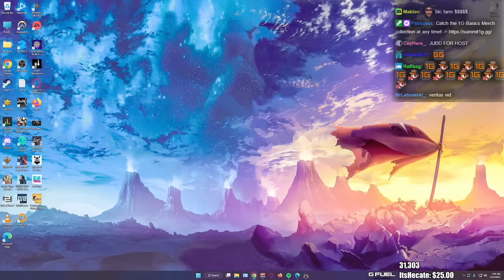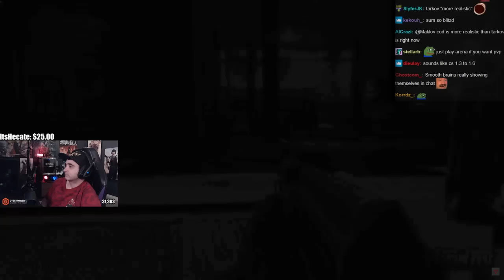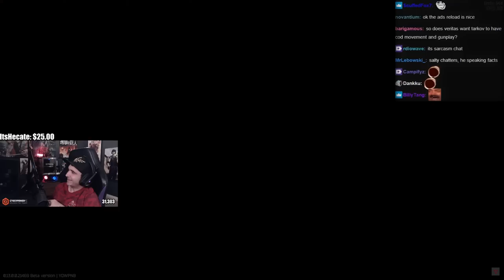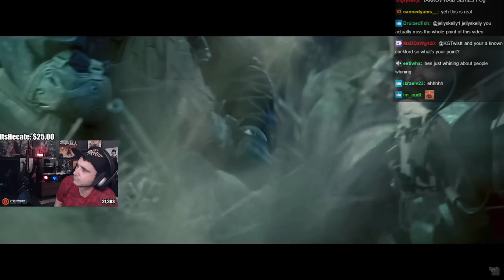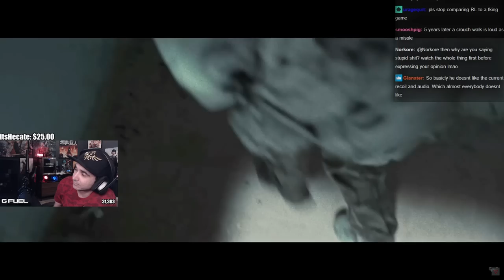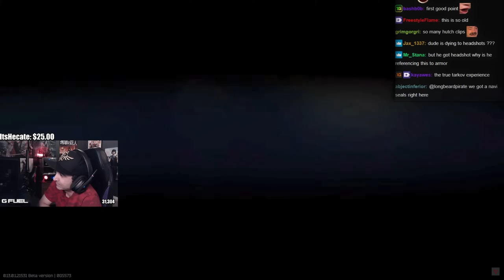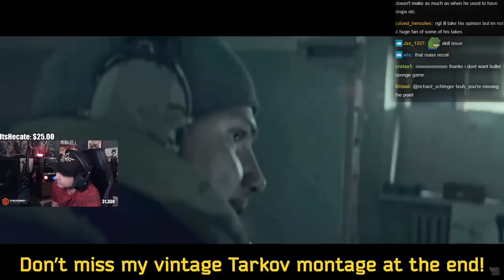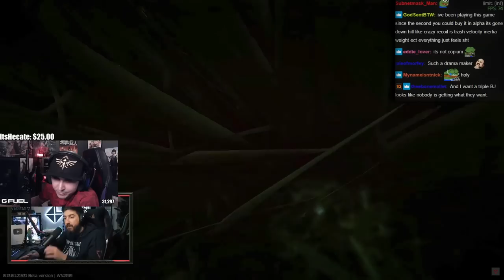Summit1g Reacts: Is Tarkov Going in the Wrong Direction? | by Veritas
Summit reacts to a video by Veritas where he explains the history of Tarkov gameplay & talks about if the game is going in the wrong direction!

In this video you can find, summit1g tarkov, summit1g eft, eft wtf, summit1g funny moments, summit1g reacts, summit1g reaction, state of tarkov, and much more!